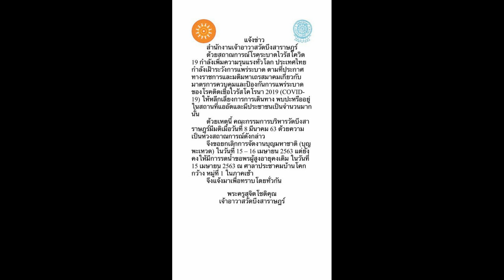พระสงฆ์บึงกาฬงดออกบิณฑบาตร หลังพรก.ฉุกเฉินมีผลบังคับใช้